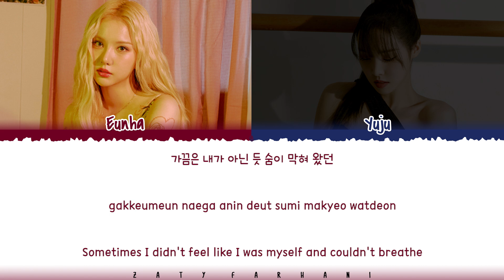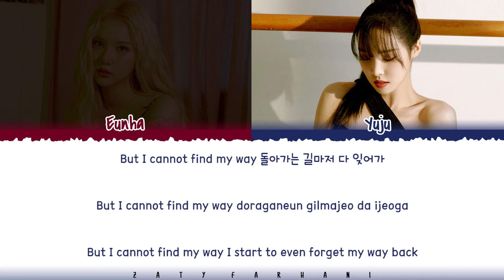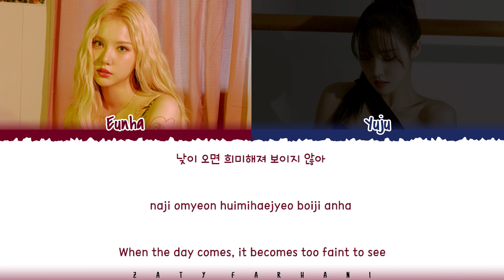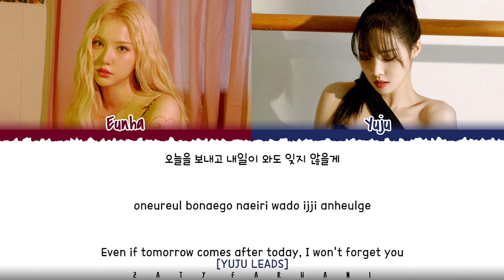GFRIEND (EUNHA, YUJUI) - 'NIGHT DRIVE' Lyrics [Color Coded_Han_Rom_Eng]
ALL RIGHTS ADMINISTERED by Big Hit Labels

gfriend night drive
gfriend night drive lyrics
gfriend night drive color coded lyrics
gfriend night drive audio
gfriend night drive live
gfriend night drive concert
gfriend night drive music video
gfriend night drive mv
gfriend night drive showcase
gfriend night drive teaser
gfriend night drive line distribution
gfriend night drive cover
gfriend night drive reaction
gfriend lyrics
gfriend mago lyrics
gfriend love spell lyrics
gfriend three of cups lyrics
gfriend grwm lyrics
gfriend secret diary lyrics
gfriend better me lyrics
gfriend apple lyrics
gfriend crossroads lyrics
gfriend labyrinth lyrics
gfriend wheel of the year lyrics

💕 FOLLOW ME 💕

💕 SUPPORT ME 💕